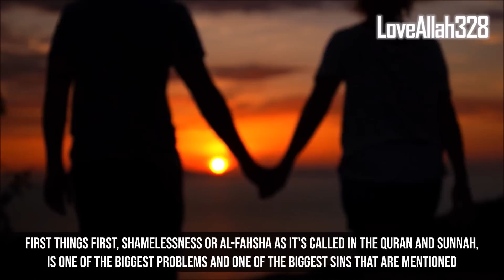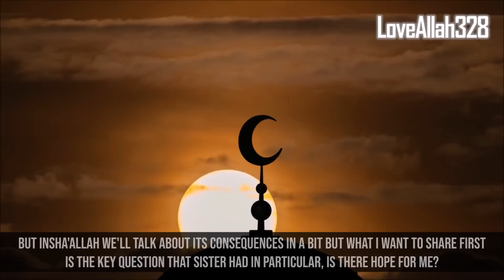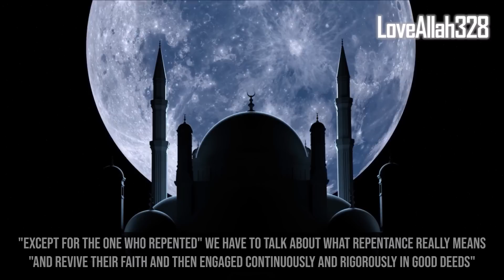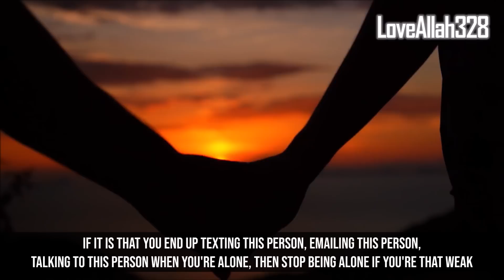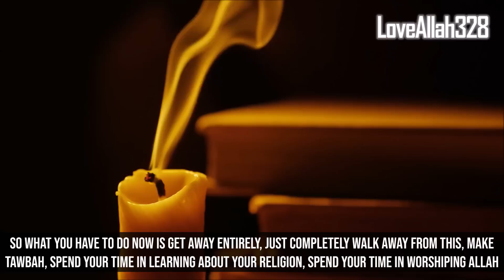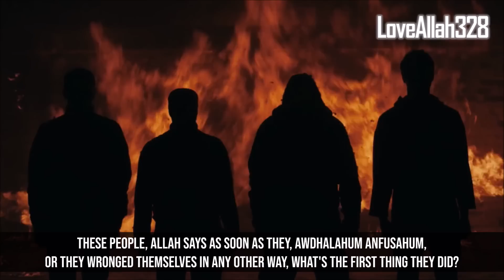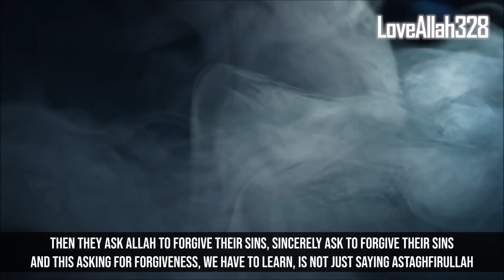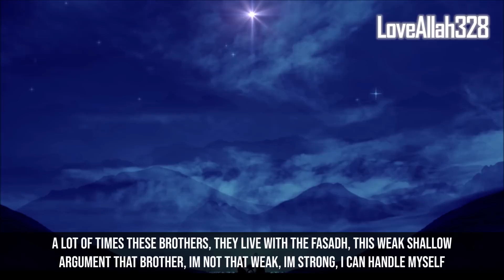Muslims Who Did Zina, Allah Gives Them One Last Hope